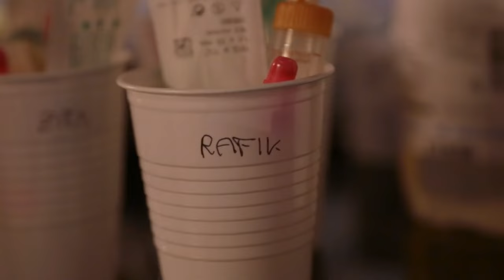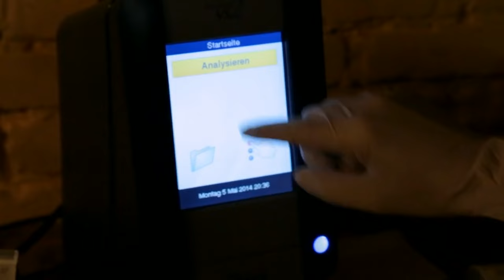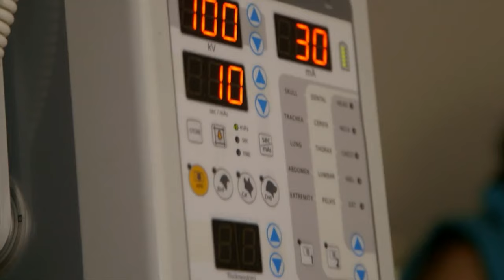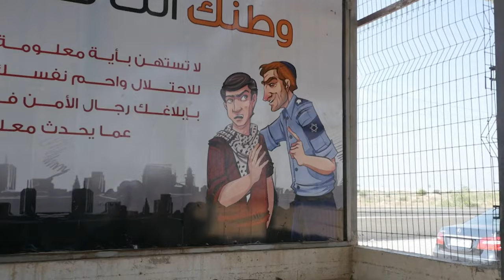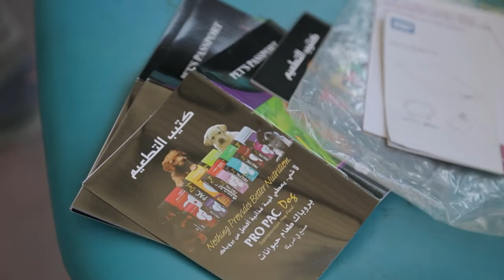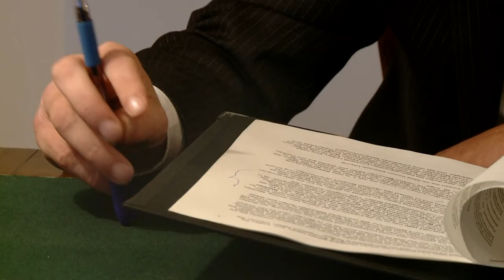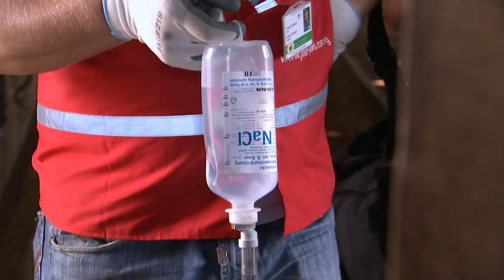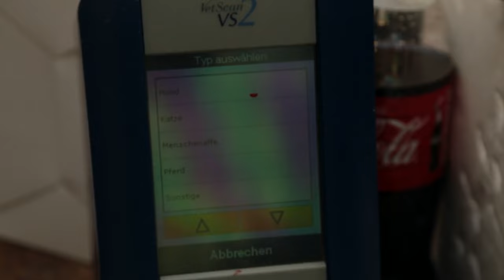Trapped Tigers With Cage Stained With Blood-prints | Wild Animal Rescue | Curious?: Natural World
Find out exactly how FOUR PAWS crews saved the last wild horses from the slaughterhouse and put forth their efforts to rescue caged animals in the tensest area, the Israel-Gaza border.

00:00:00 - Season1 Episode 1
“Felida Tigers and Lionsrock”
A drama packed mission flying six tigers from the Netherlands to South Africa is hardly off the ground before there’s a medical emergency; and the challenges of treating lions with medical problems.

00:42:31 - Season1 Episode 2
“Gaza Lion Cubs Rescue”
International animal rescue organisation FOUR PAWS goes on a dangerous mission into the Gaza Strip to rescue two lion cubs. But tricky negotiations with the lions’ owner, red tape and suspicions create chaos for the team.

01:25:47 - Season 1 Episode 3
“Restaurant Bears and The Last Wild Horses”
Locked in small cages and used as attractions at small private zoos and even local restaurants, the future of 15 Kosovo bears is bleak if animal rescue organisation FOUR PAWS doesn’t take action; and a team go to Romania’s Danube Delta to rescue Europe’s last wild horses from the slaughterhouse.

Wild Animal Rescue - Heartwarming, heartbreaking, exciting and dramatic. Join us for amazing stories of dedicated animal lovers whose job it is to rescue endangered wild animals from man’s inhumanity!

So often wild animals are the casualties of our human existence - killed for profit, their habitats under threat, captured and made to live in cramped spaces, poorly fed and destined to live out their lives in misery unless someone takes action.